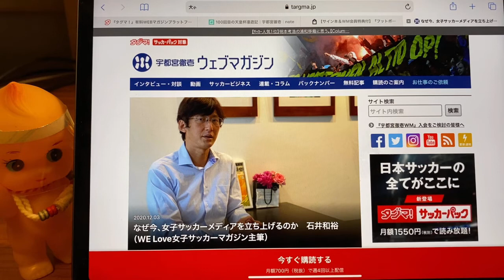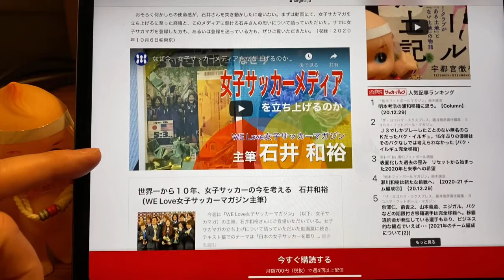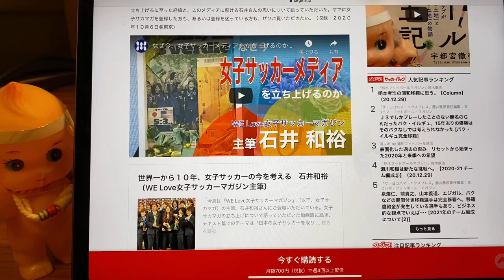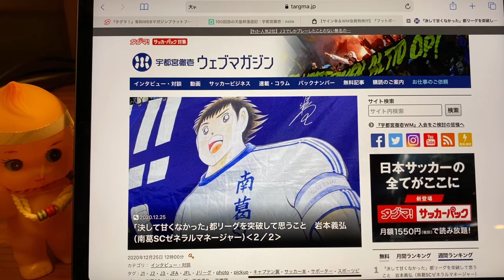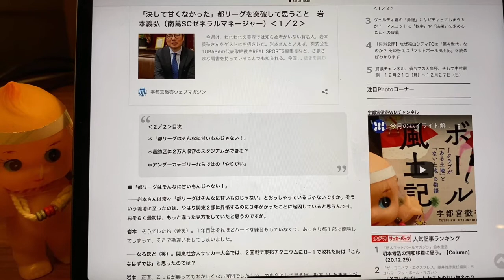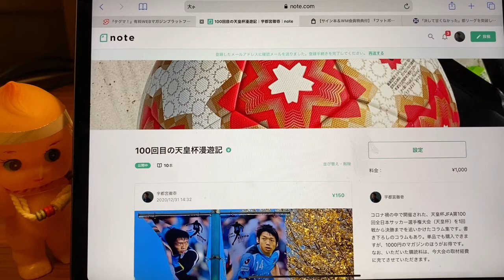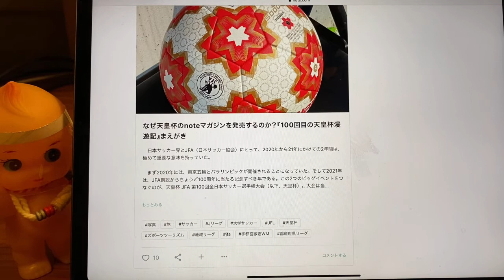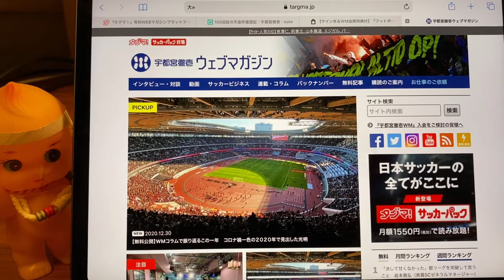今月のハイライト解説（2020年12月）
宇都宮徹壱WMのコンテンツを振り返る企画。今回は『WE Love 女子サッカーマガジン』主筆の石井和裕さん、漫画『フットボールネーション』の大武ユキさん、南葛SCの岩本義弘GMへのインタビュー記事を中心にカミさんと語り合いました。